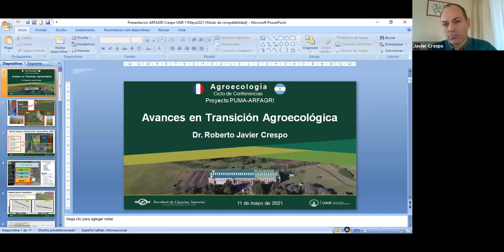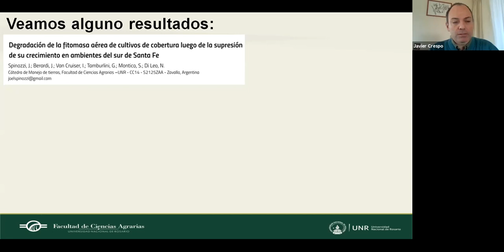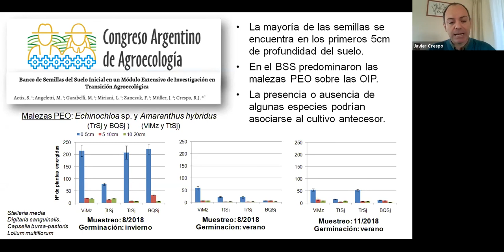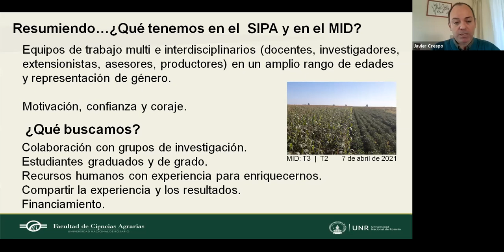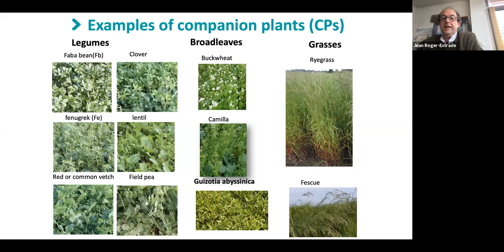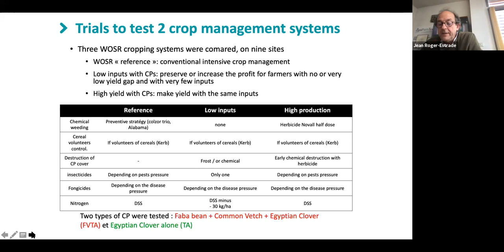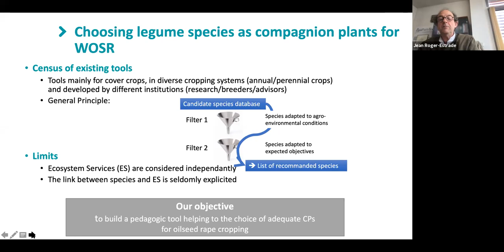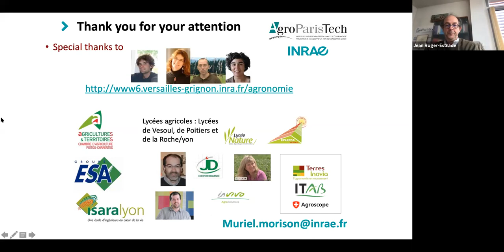Cycle de conférences du projet ARFAGRI PUMA / Cyclo de conferencias agroecologia